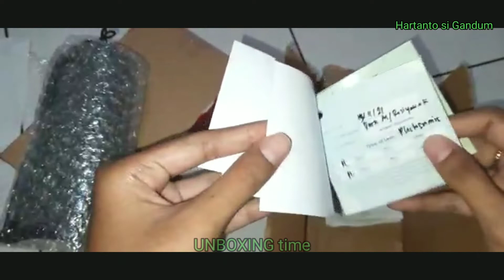UNBOXING Paket Kiriman dari Yogyakarta" Photocromik"